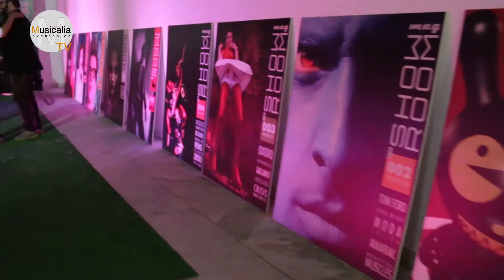Musicalia Eventos & The Showroom Mag - CAAM Las Palmas de Gran Canaria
Musicalia Eventos se encargó de la iluminación, sonido, y música en la presentación del nuevo número de The Showroom Mag. en el CAAM en Las Palmas de Gran Canaria. David Manso fue el Dj del evento,y Mara Ferrández puso voz al evento.